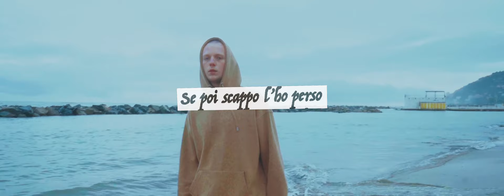SELMI - Doccia Ghiaccia (Lyric Video)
“Doccia Ghiaccia” è il singolo che SELMI ha presentato alle audizioni di X Factor, pubblicato il 30 Gennaio per Asian Fake e ADA Music Italy.